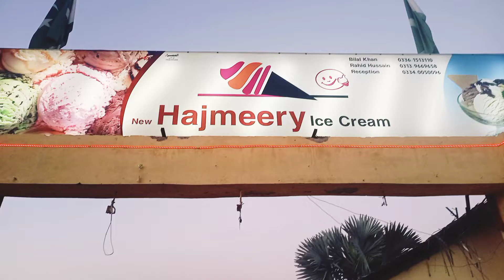Al Jazeera Hotel Bannu Pakistan ! lake Louise || Bannu kpk 2022 || best hotel in bannu city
Al Jazeera Hotel Bannu Pakistan is so beautiful near lake Louise . lake Louise water sound is very relaxing and beautiful blue water is looking so nice evening time tomuch people's coming here with familys and enjoy this view and enjoy hotel foods,Al Jazeera Hotel Bannu video is 27 nov 2022 my real video and no copyright thanks for watching .